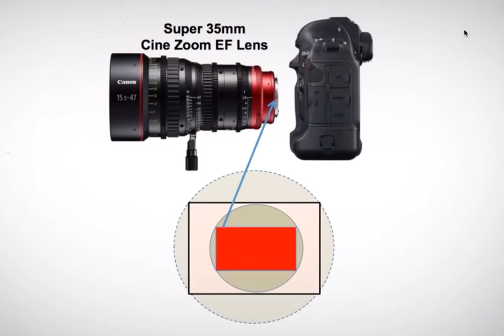Why are Canon's Cine Lenses for Super 35mm format and not able to utilize the full frame?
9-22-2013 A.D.